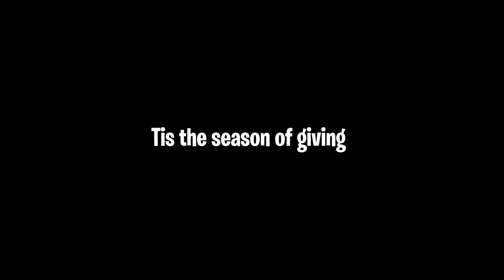The Season Of Giving